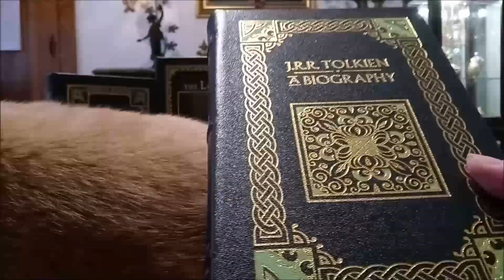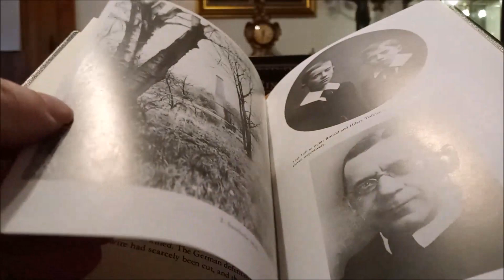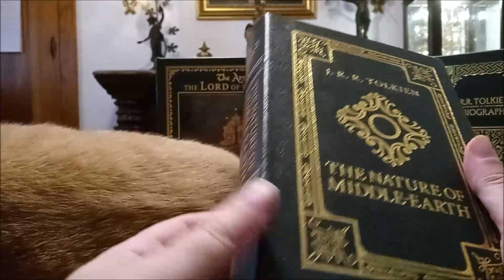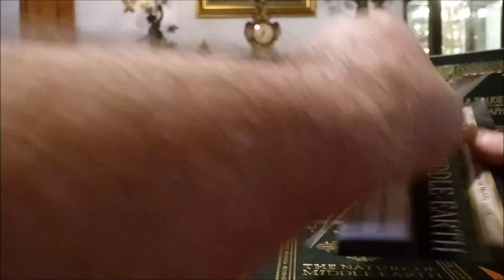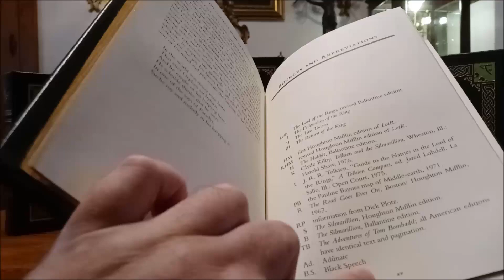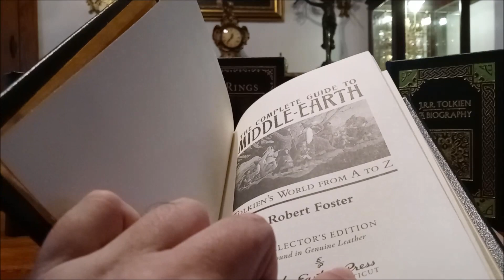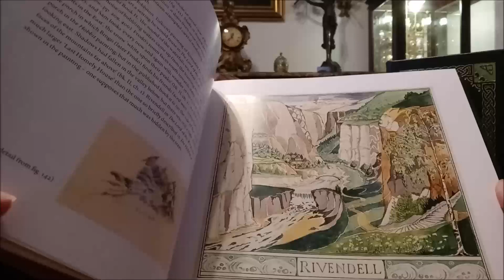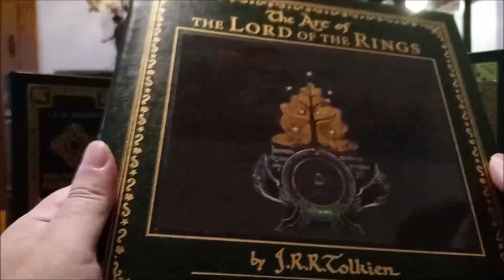Easton Press Tolkien Collection Part 7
More books by J.R.R. Tolkien from my Easton Press collection.